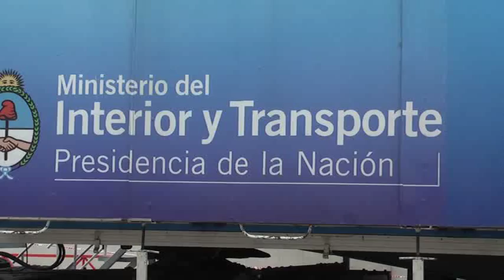CAMION PARA OBTENER EL DNI